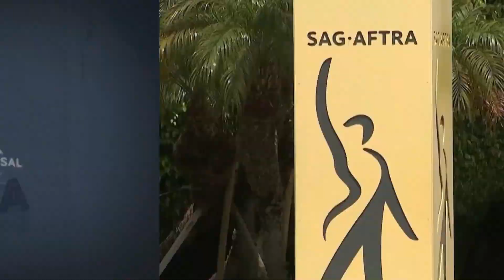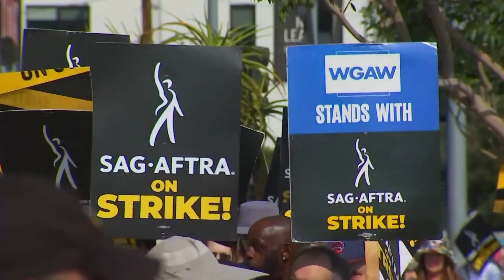Studios give SAG-AFTRA union ‘last, best and final offer’ as strike continues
There is growing pressure and concern in Hollywood for the actors union SAG-AFTRA and the studios to make a deal as the strike continues past its 116th day. The union is reviewing what the studios call their “last, best and final offer.” NBC News’ Miguel Almauger has more details.